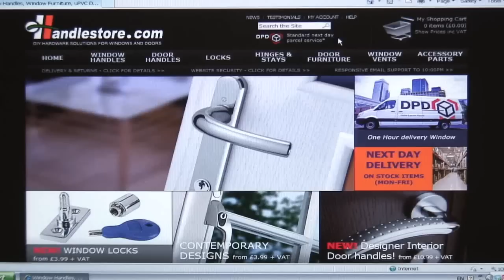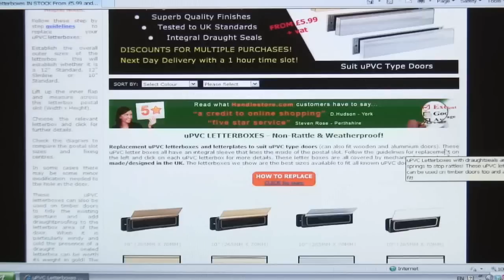How to Replace and Fit a uPVC Door Letterbox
If you want to learn how to fit a upvc door letterbox then this video is right for you. This short presentation will show which measurements to take, how to take the old letterbox off and how to fit the new one. It really is simpler than you think but like anything it is down to how you prepare. Once you are graced with these new skills you will be able to find the upvc letterbox you need from a range of sizes, colours and styles. If you need more insight into some of the features and benefits of the most standard types of letterboxes check out more on our channel.